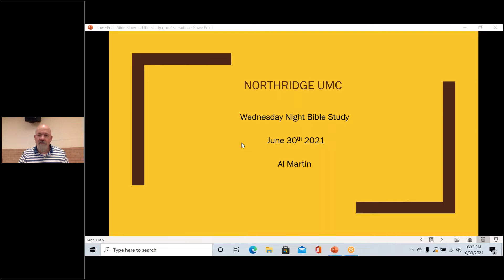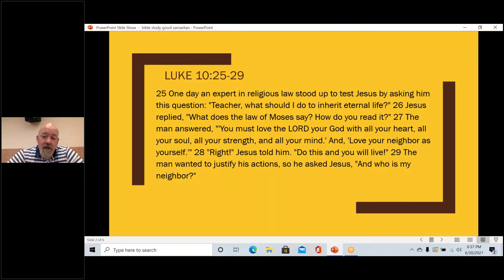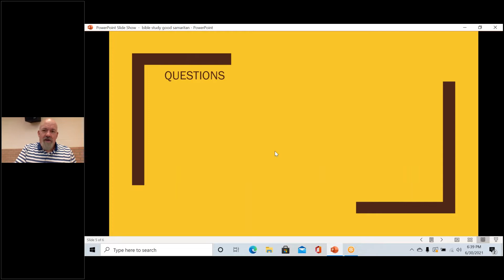Wednesday night bible study - Part 1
Tonight we start our discussion on the Good Samaritan. Who was the man that got hurt? Who is a priest? Who is a levite? Who is a Samaritan? What does this have to do with the discussion about the parable?